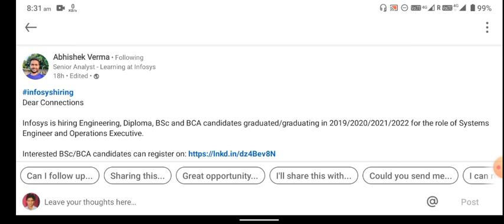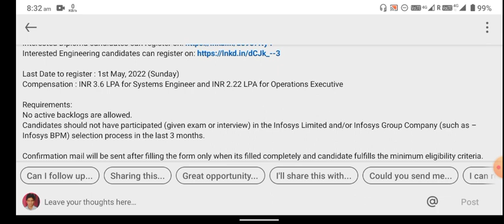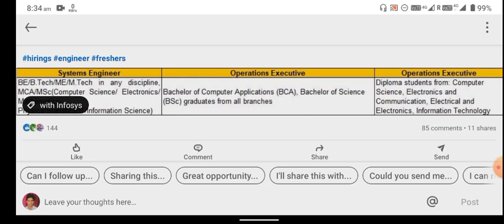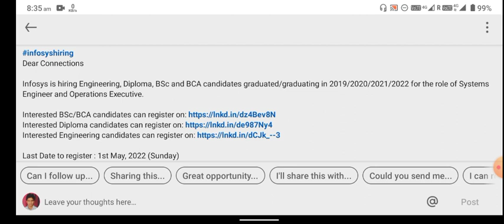Infosys Off Campus Drive 2022-2019 BATCH | Systems Engineer & Operation Executive | Mass Hiring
Hello everyone this video is related to Infosys Hiring so in the video i discussed with complete process if you have any doubt you can ask in the comment section.

freshers jobs
btech jobs
infosys campus hiring 2022 batch

Infosys Biggest Direct May Hiring Started Bulk Hiring | How Previously Applied & Rejected Can Apply?

Infosys Biggest Direct May Hiring Started Bulk Hiring | How Previously Applied & Rejected Can Apply? | Infosys Currently Hiring 55,000 Freshers As Graduate Hiring Program | Infosys Mass Hiring Must Apply | Any Graduates for All Branch or Stream | Infosys Again Hiring in Bulk for 2019 | 2020 | 2021 | 2022 Batch!

2021 jobs for fresher,
freshers hiring,